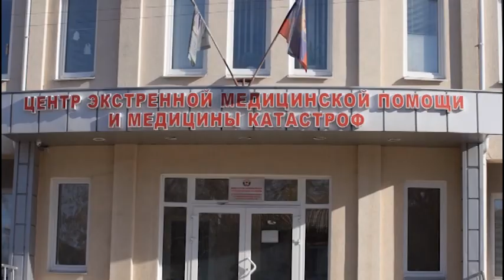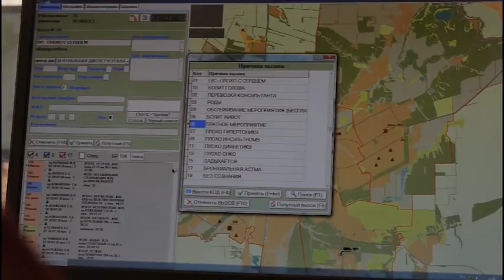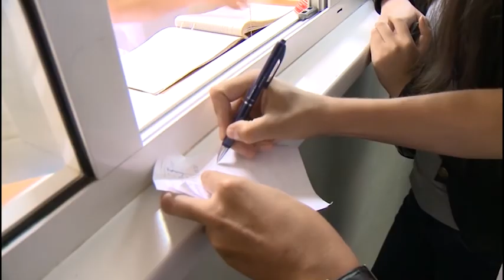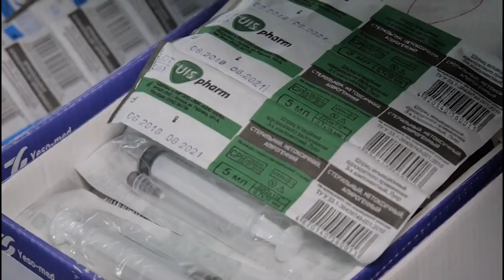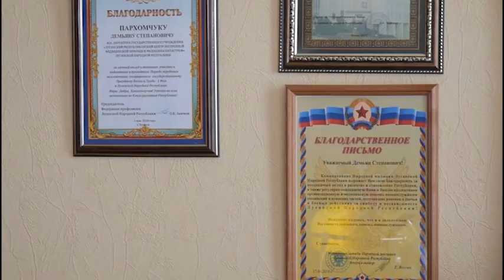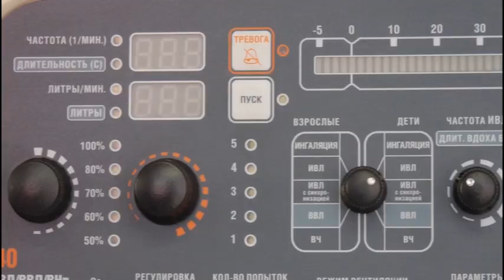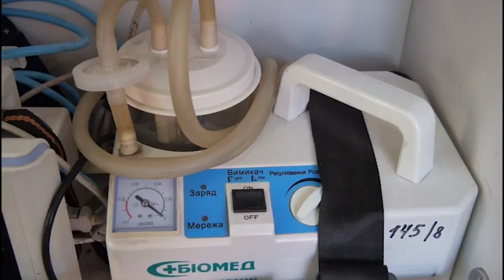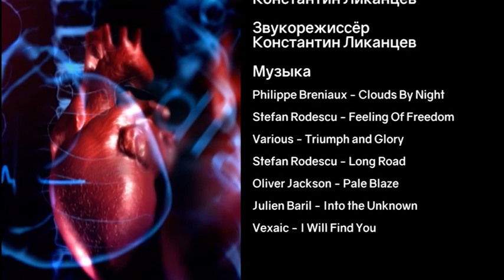Цена жизни - время